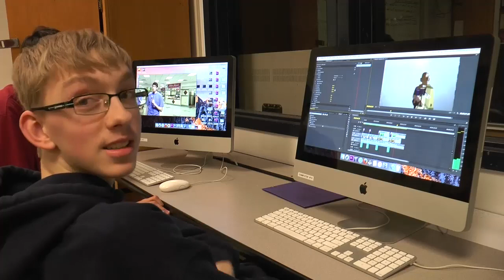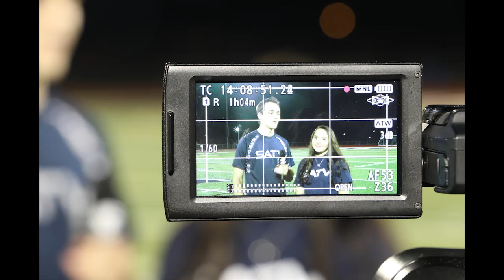Shaler Area Senior Video 2019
Shaler senior video made by Noah Paszkowski, Rj Roche and Sean Lang